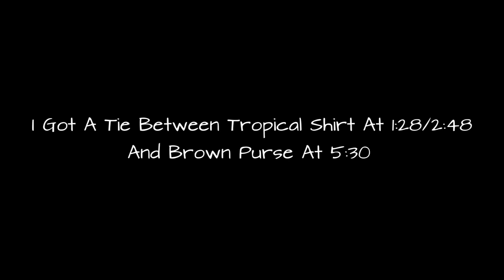Can You Handle 🙌 All This 🍑 In Sosua Dominican Republic 🇩🇴 ? Baddest Of The Bunch🔥 ! Episode 2